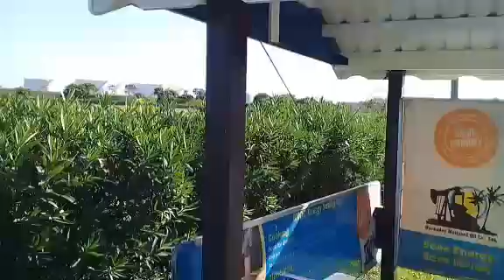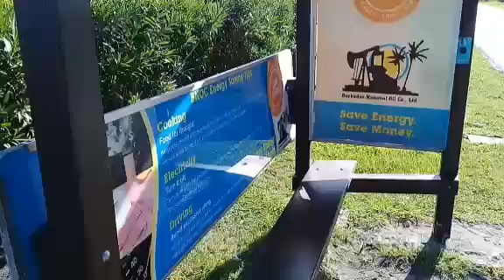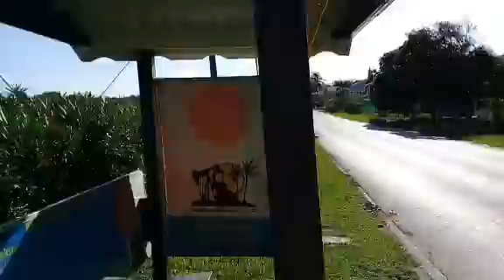Coverley Christ Church Barbados🇧🇧